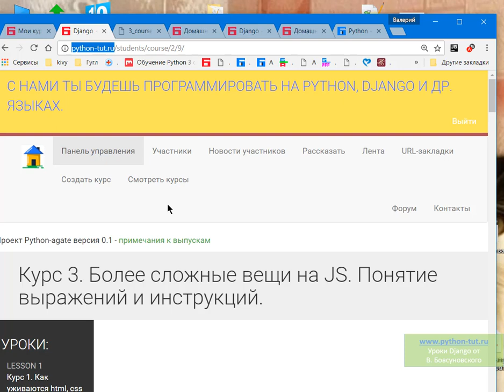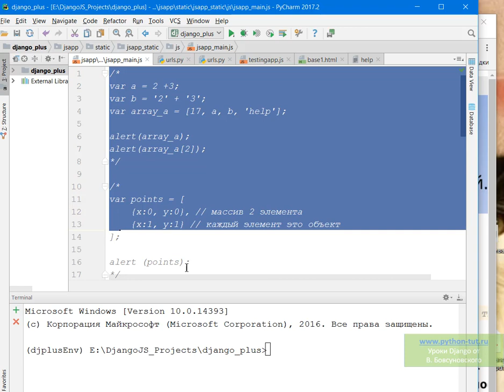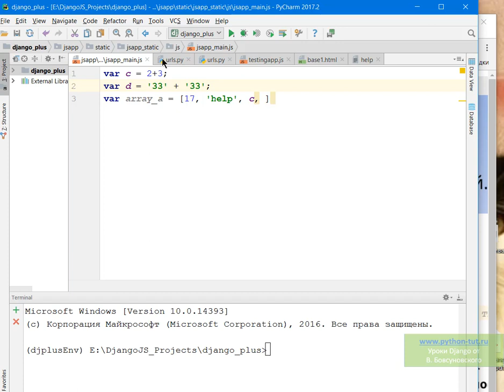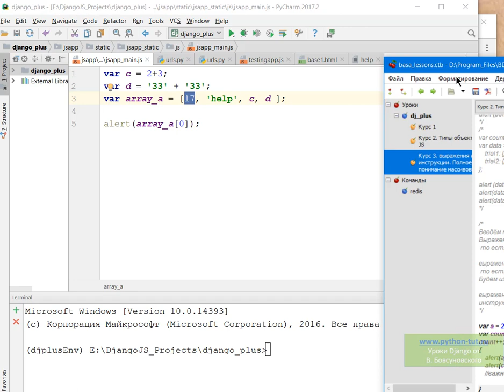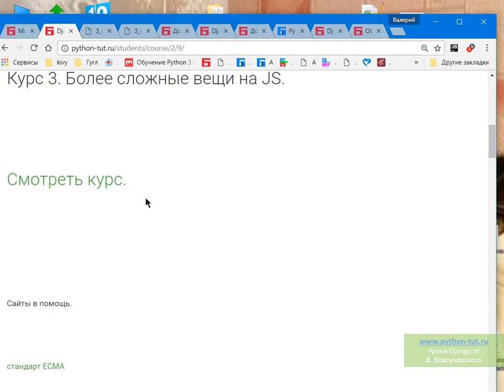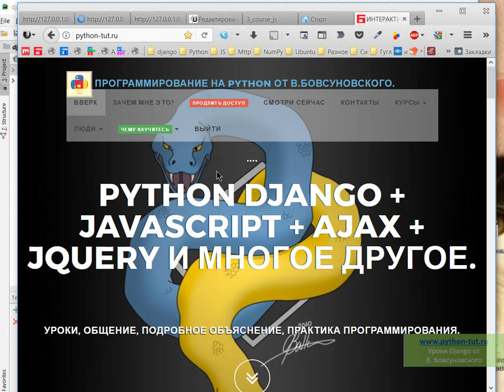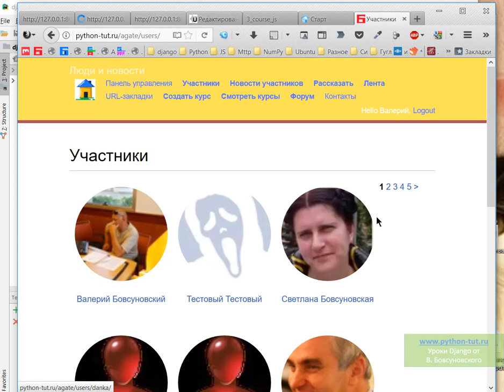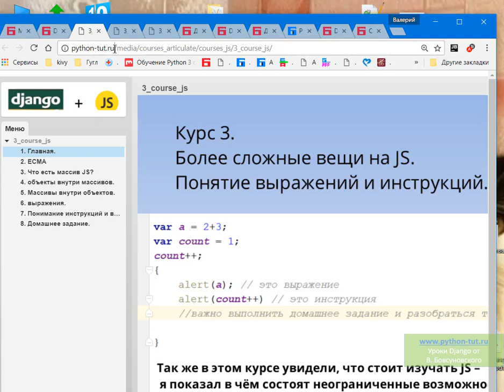Django + JS. Курс 3. Более сложные вещи на JS. Понятие выражений и инструкций.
Django + JS. Серия курсов, быстрого и понятного изучения JavaScript.

Курс 3. Более сложные вещи на JS. Понятие выражений и инструкций.

Найдите на странице по названию курс 3 и обязательно посмотрите видео, вы поймёте, что писать будете на JS на все 100.
Я объяснил уникальность метода, а тот кто проходит уроки на себе испытал.

А я немного поясню:
В этом курсе мы решаем 3 важных задачи.
1. Нам нужно в голове уложить, что же такое массив в JS, я нашёл простой способ, показать что это, как список в пайтон.
2. Потом показал что значит неограниченные возможности в JS, вы тоже воодушевитесь.
3. Наконец-то важным в курсе было разобраться, чем отличаются выражения и инструкции в JS.
4. Обязательно выполните домашние задания их 3. Нужно не просто проделать уроки, а осознать и закрепить все понятия и сказать себе, да это мощно, нужно изучать.

Вообще я очень большое внимание уделяю базовым знаниям, например. то что было рассмотрено в курсе, уделено в книгах всего абзац сухого текста. Мы же с вами превратили это в знание, но прежде в опыт, который как раз-таки легко и запоминается. База и мой метод являются гарантом, что поймут язык и писать на нём будут все кто будет изучать.
А и теперь представьте, всё это соединим с Джанго и Пайтон. Уф! Волосы дыбом встают.